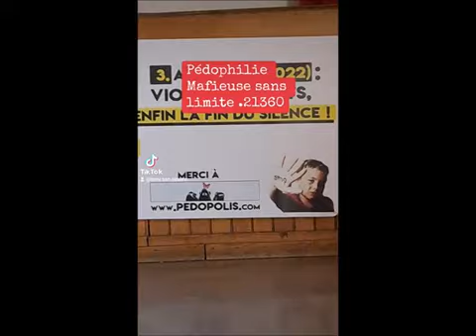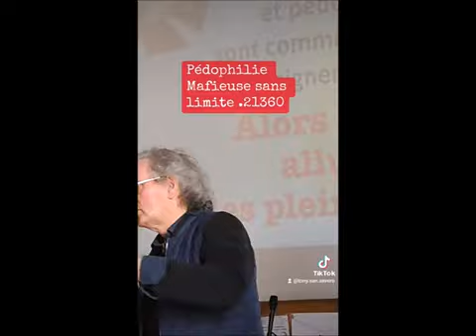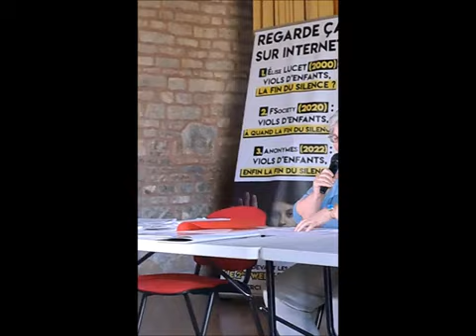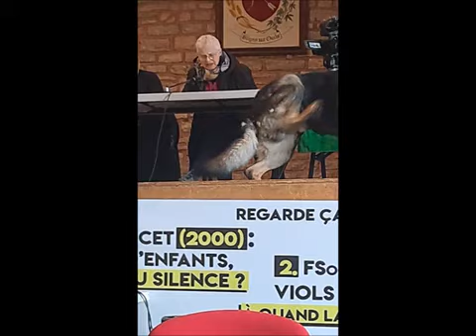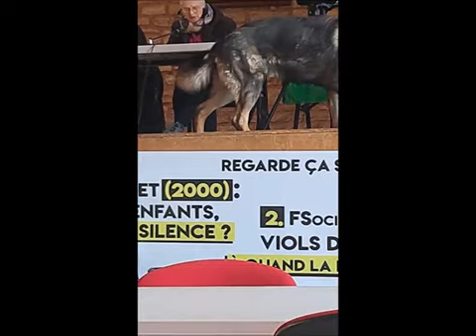Messages Marion Cloé,Sylvie,Helene,Christophe